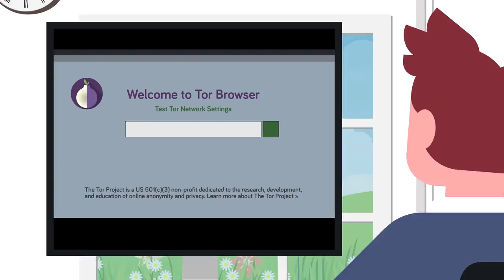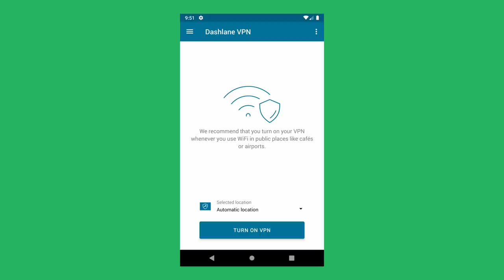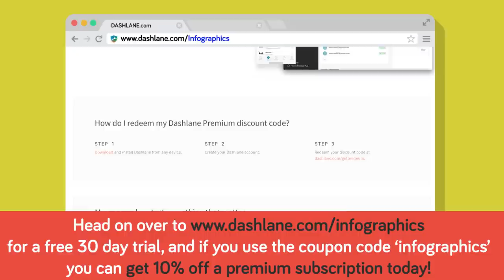Why The Dark Web Became The Place You Should Never Visit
A certain amount of mystery still surrounds what has become known as the dark web. The very name evokes images of an underworld, a kind of catacomb where scoundrels hide out and human depravity awaits us around each corner. But research has shown that the dark web is perhaps not as dark as many of us imagine. Yes, one can certainly go to this place and acquire a handful of illegal substances, and yes, if a person so chooses they can scour the dark web and find images that most of the world would find repellent, but let’s just say you won’t find hitmen for hire all over the dark web nor as much video violence than we might have thought. The question is though, who on Earth came up with this idea in the first place?